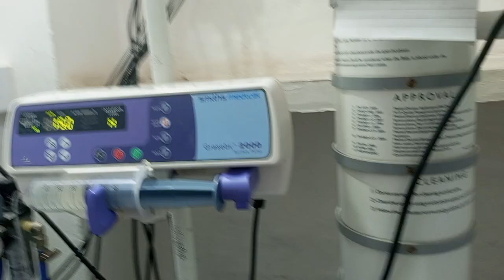क्या नेबुलाइजेशन शिशुओं के लिए सुरक्षित है? Is nebulization safe for babies?